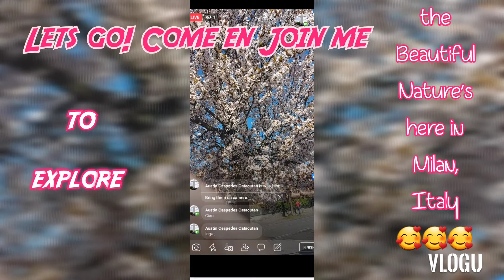My Easter Holiday.. Explore the Beautiful Nature's here in Milan Italy...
Exore beautiful nature's here in Milan italy